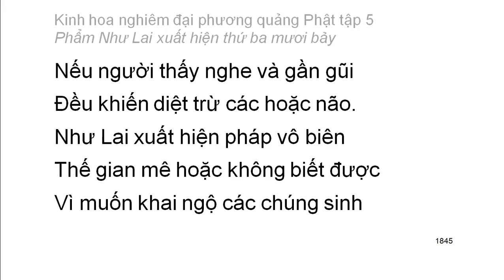Tập 5: Kinh hoa nghiêm: Phẩm Như Lai xuất hiện thứ 37 - chữ to dễ xem rất hay (123)